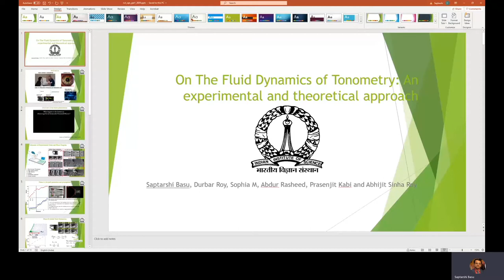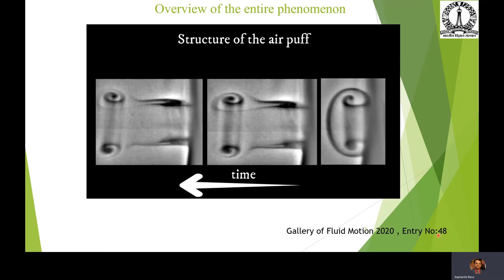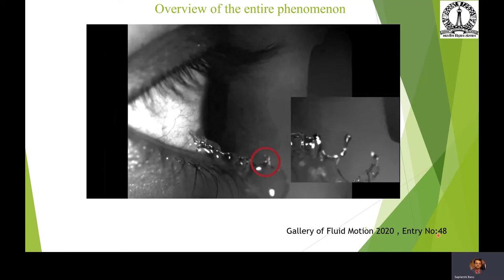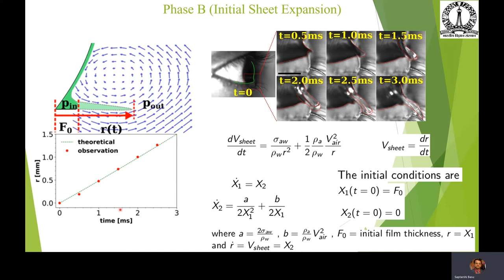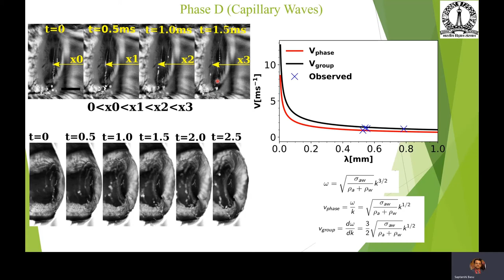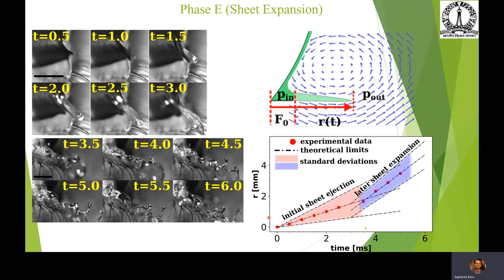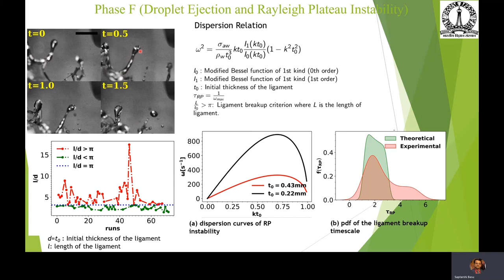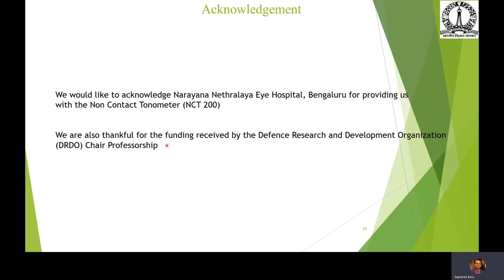Is it safe to do Eye Procedures during COVID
Tonometry is routinely used for detecting glaucoma. However tonometry involves an air puff impacting the tear film of a human eye. This procedure can generate droplets from tear film which can spread SARS-COV-2. This video provides a fluid dynamic approach on how these droplets are created.